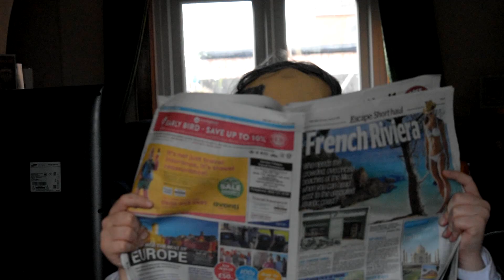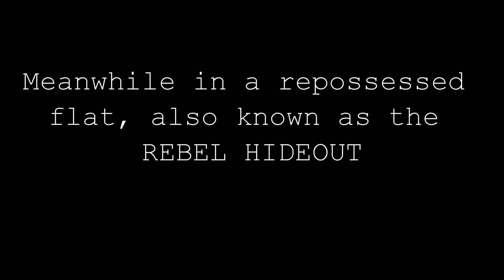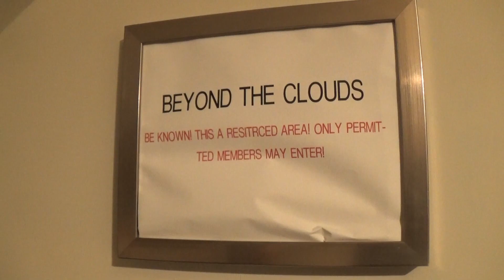Gavin Duffy Wins the Election - Beyond the Clouds Teaser 2 - Prequel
This is the second Teaser for Beyond the Clouds, an upcoming project that will hopefully be started this year. Enjoy the insanity of Gavin Duffy taking over the world under the banner of Ireland.